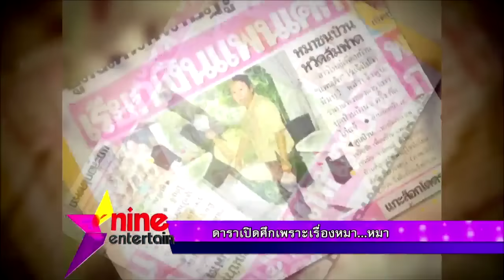ดาราเปิดศึกเพราะเรื่องหมา หมา